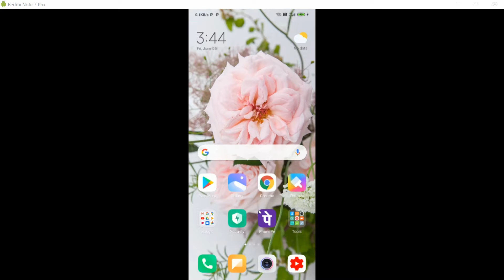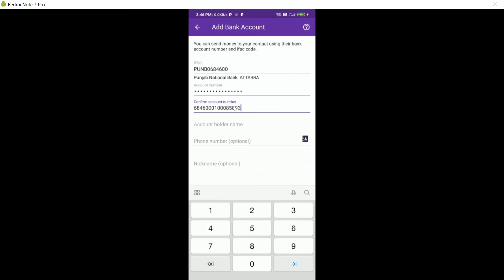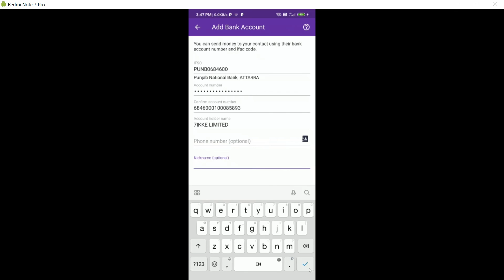PhonePe App से Bank Account Number पर पैसे कैसे भेजे? 2020. How to Transfer Money in Bank Account No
In this video about the How to Send Payment in Bank Account number from PhonePe App 2020 in Hindi.

1. Business
2. Technical
3. Marketing
4. Digital Marketing
5. Finance
6. Social Update